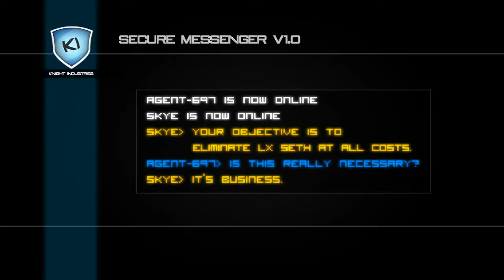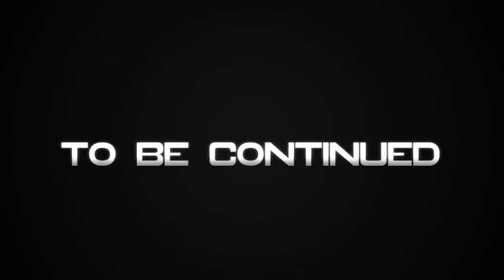LX SETH AND SWIFT KNIGHT-LET IT GO (MUSIC VIDEO) PART 1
LX SETH AND SWIFT KNIGHT'S DEBUT VIDEO OF THE ALBUM "SUPERNOVA". THIS MUSIC VIDEO IS APART OF A TRILOGY OF VIDEOS THAT FEATURE SETH AND KNIGHT IN SECRET AGENT ROLES. THE VIDEO AND SINGLE BOTH WENT TO NUMBER 1 IN SOUTH AFRICA...